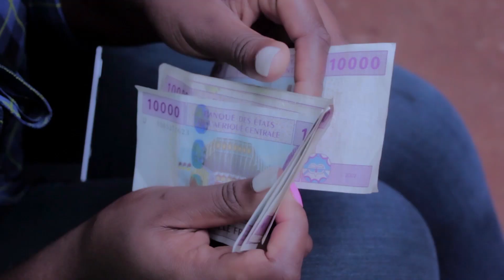BIG BANG FAMILY -épisode 20 LE GOÛT DE L'ARGENT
BIG BANG FAMILLY - épisode 17

La Série parle dune famille hors du commun, une famille à problème dans laquelle la devise est un pour tous et tous contre le monde.

Lorsque Etoile et ses frères voient l'argent leurs coeurs tremblent, alors Lalova n'hésite pas à brandir des violets sous leurs yeux de vautours.

Produit par
Adeline ONAMBELE et Dumont TADJA

Starring : Adeline ONAMBELE, Kalatty ESSAME,  Dumont TADJA, Jean Jacques TCHABETH, André-Junior WENGUI

 Réalisé  Par
GERVAIS NGUEUO